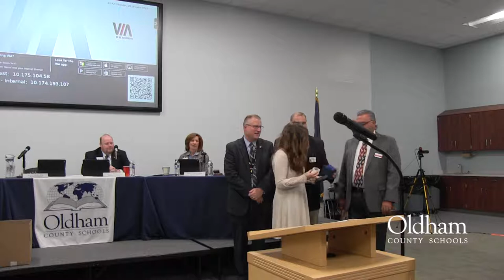OCBE Meeting January 2018 Part 2